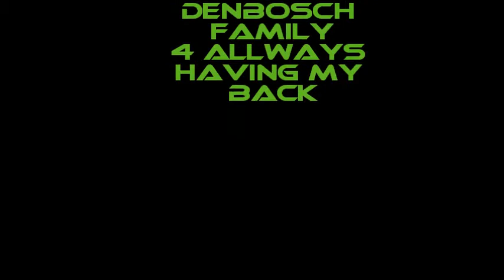Palance Zumba in Denbosch.wmv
This videoclip is special for the crew of Olympia in Denbosch
I hope you family enjoy it
Thank you very much for allways got my back

Jesus Romeo